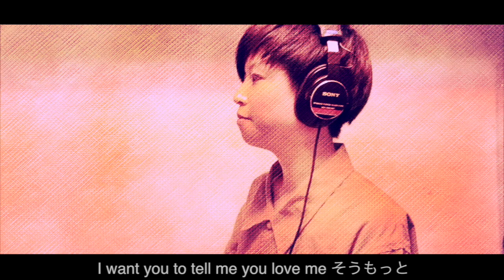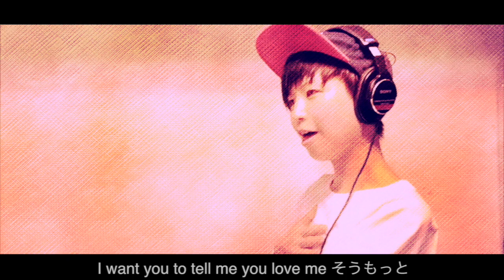Hina098「Mr.Right」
オリジナルラブソングです！！
らしくなくめちゃくちゃ可愛いリリックとなっております！！笑
【Hina098】